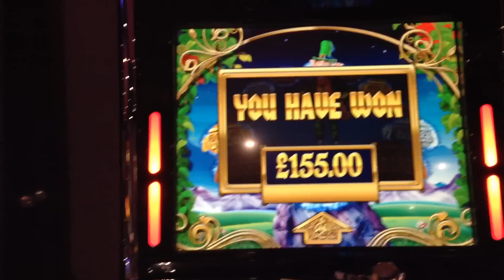Rainbow Riches Luck of the Irish £500 Jackpot The Pots with gamble on????